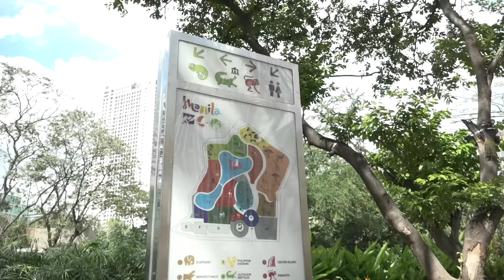ANG SECRET FRIED CHICKEN NI NINONG RY, REVEALED! | Bernadette Sembrano